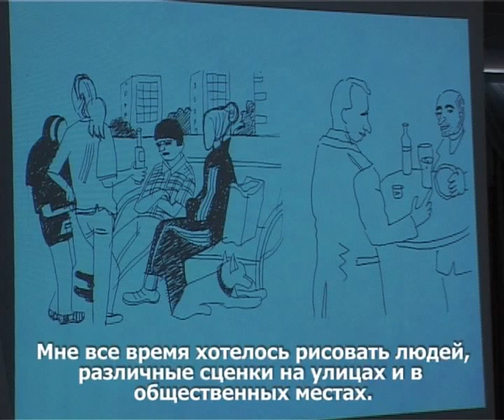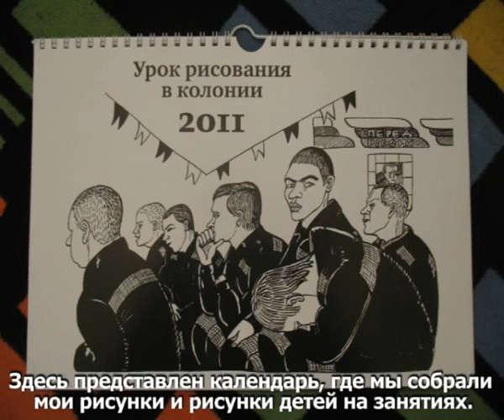Все секреты комиксостроения: Виктория Ломаско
Мастер-класс Виктории Ломаско в Екатеринбурге о том, что такое графический репортаж, о процессе "Запрещенное искусство" и работе в колонии.

Проект РЕСПЕКТ: комиксы из разных стран

Немецкий культурный центр им. Гете

При поддержке Европейской Комиссии